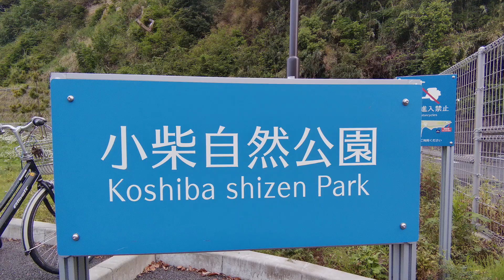小柴自然公園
近くの小柴自然公園をお散歩

曲名：萩の月
作曲：Mario Takahashi
映像：Mario Takahashi